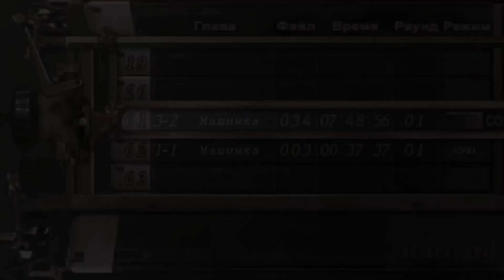Resident Evil 4 Перестрелка в Лаберинте с Собаками #13